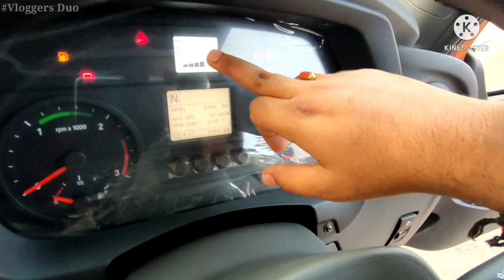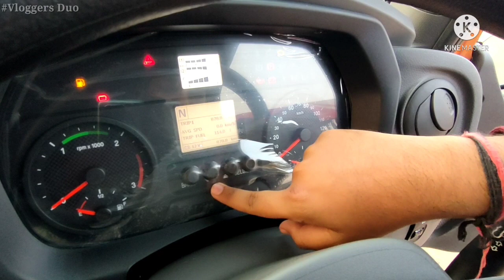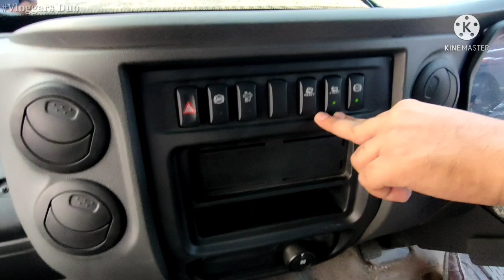MAHINDRA FURIO 17 | DETAILS AND WALKAROUND | MAHINDRA 2021 TRUCK | BS6.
About this video:-In This video I'm going to tell you about some details of mahindra furio 17 and sharing my thoughts about New furio 17 in this vlog.

📍 Location:- 18th Kms. milestone, Amaravati Road,At Post : Gondhkairy , Nagpur -440023 ( MAHARASHTRA )
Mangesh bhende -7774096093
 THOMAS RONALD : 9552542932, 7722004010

Queries solved:-
00:00- Intro
00:38- GVW & Payload
00:45- Deck length
01:10- Front look
01:46- Dual chamber headlights
02:06- Child parts
02:31- Cornering fog lights
03:08- Side look
03:27- High Rake angle
04:36- Mirrors
05:08- Front tyre
05:28- License plate
05:41- Cabin Tilt mechanisms
06:08- Engine
08:03- Gearbox
08:51- Battery
09:40- Rear axle
10:44- Chassis Material
11:36- Diesel tank & DEF tank
12:00- Spare parts
13:20- Clutch
14:29- Instrument console
16:12- Multi mode Button
17:42- I-MAXX Technology
18:15- Sleeper birth
18:57- High headroom
19:20- Conclusion

My recording equipment used:-